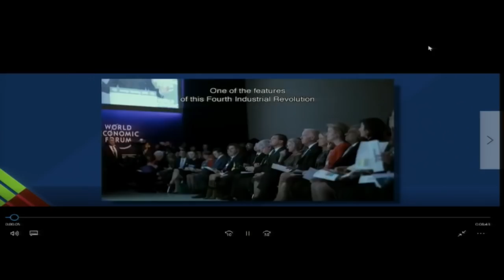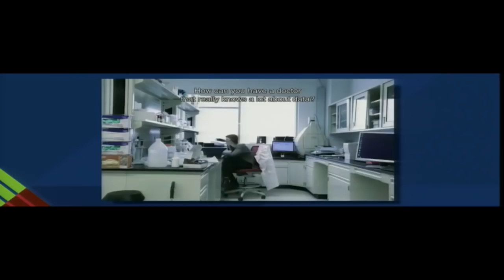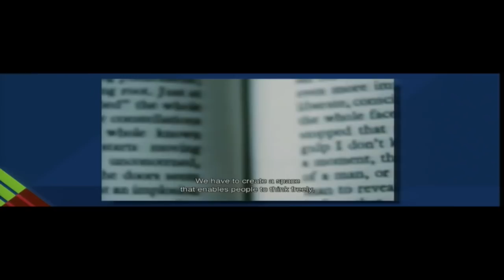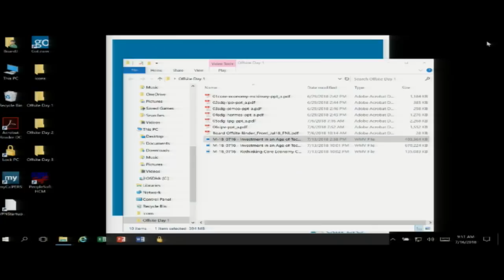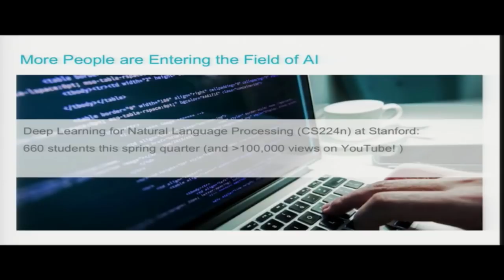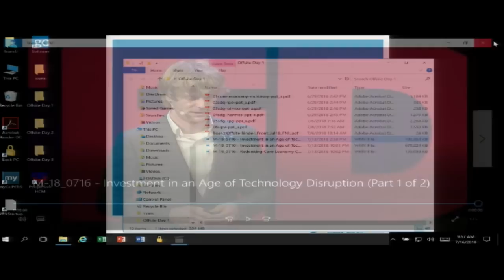Board Offsite 2/14 - Investment in an Age of Technology Disruption | July 16, 2018